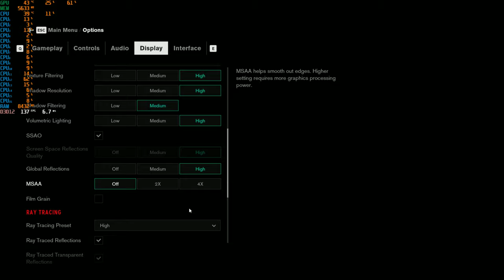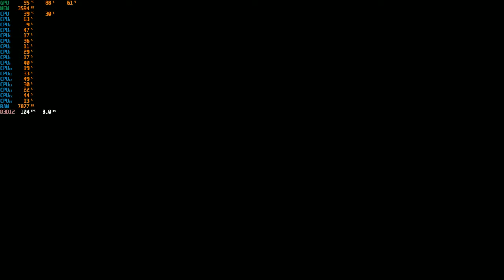Control gun range